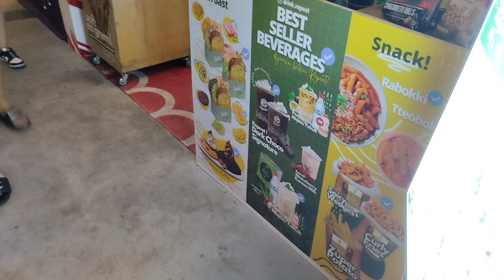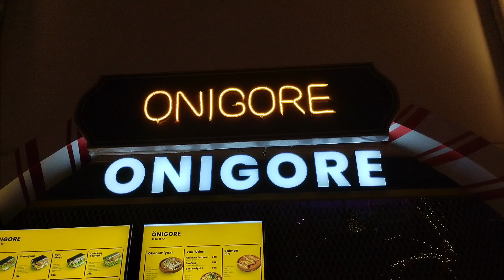its christmas 2023